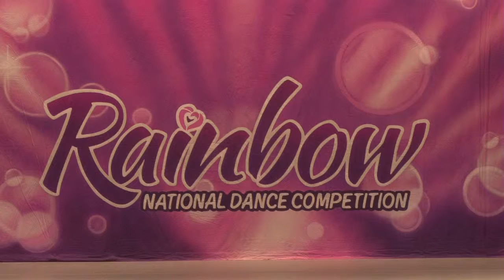Royal Academy of Performing Arts- Charie Garton 1st Tap Solo